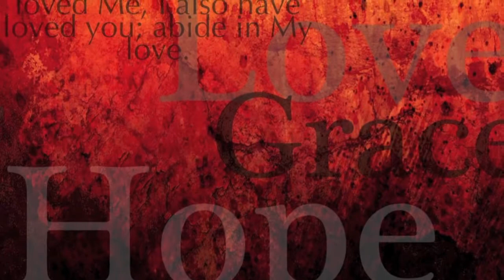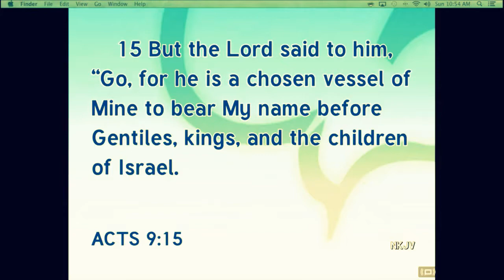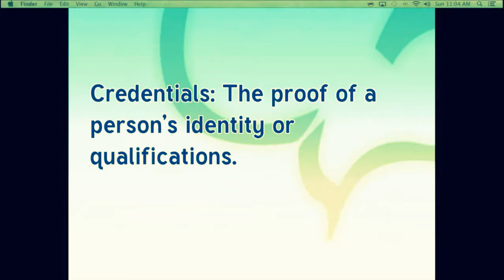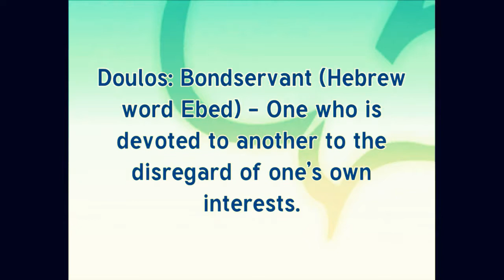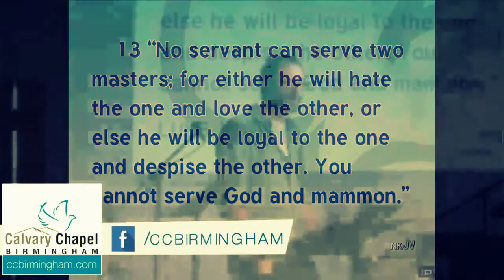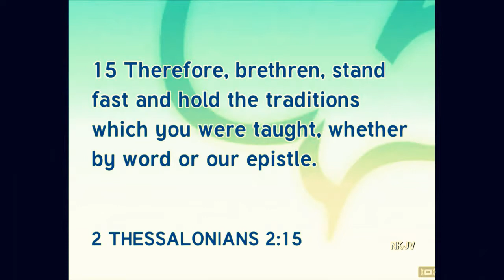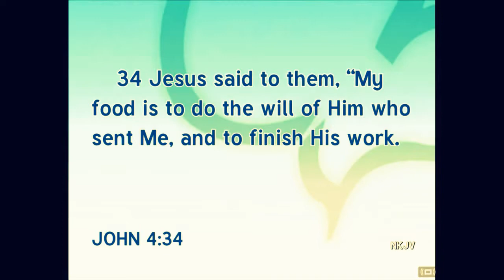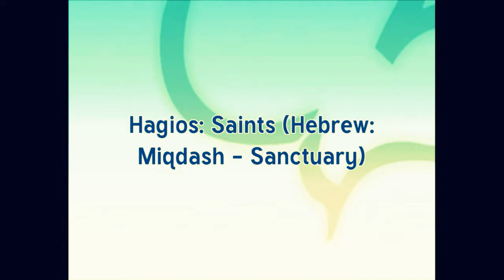Romans 1:1-7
Join Pastor shawn and the gang at Calvary Chapel Birmingham as they study the Bible verse by verse and chapter by chapter. Today we begin our study in the book fo Romans with chapter 1 verses 1-7. In our study, we will To introduce ourselves to the book of Romans, introduce ourselves to Paul’s credentials for ministry and consider our own credentials for ministry. Credentials are the proof of a person's identity or qualifications. Are you qualified? Are you credentialed? Find out here in our verse by verse study of Romans 1.